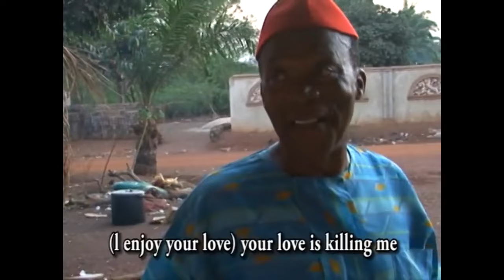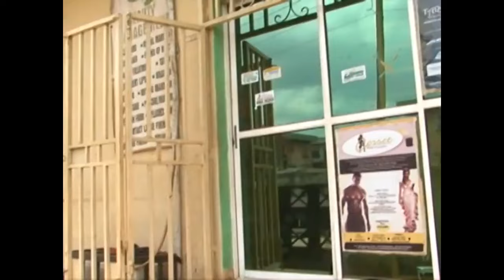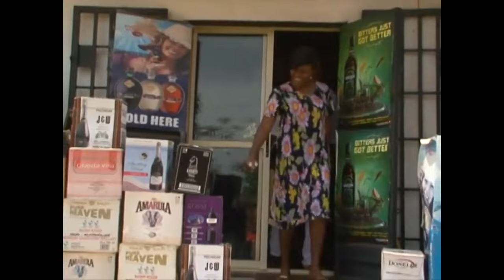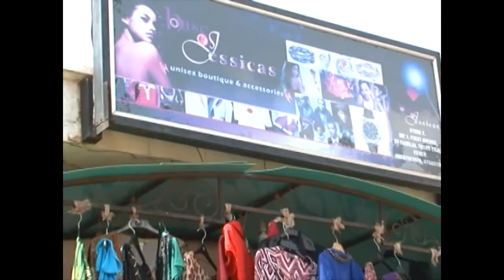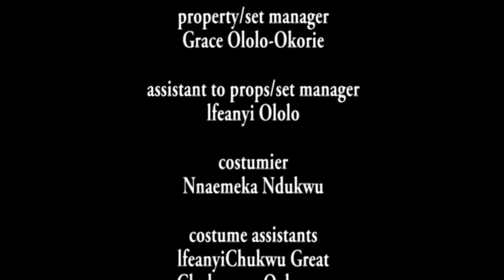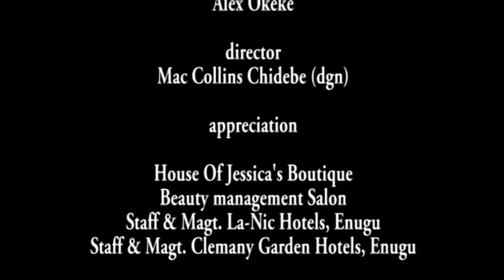The True Life Story Of How This Prayerful Mother Challenged The Demons With Prayers- Nigerian Movies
Eliza(Queen Nwokoye) is a good girl who is always discouraged by her mother's(Patience Ozokwor) behavior towards her father especially bein unfaithful to him. Her father advise her to maintain the posture of goodness which a virtue required of a good wife.

First-ClassTV#nigerianmovies#CANADA#JAMAICA#USA#UK#TRINIDADANDTOBAGO#africannigerianlatestmovies#CHIOMACHUKWUKA